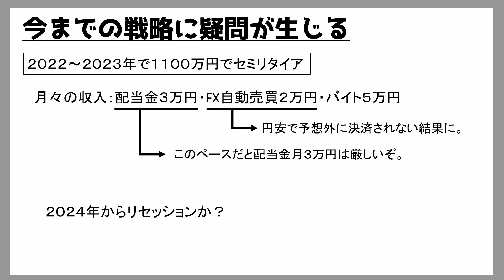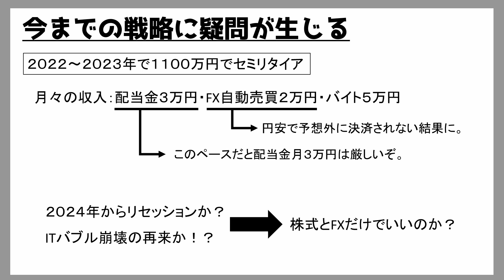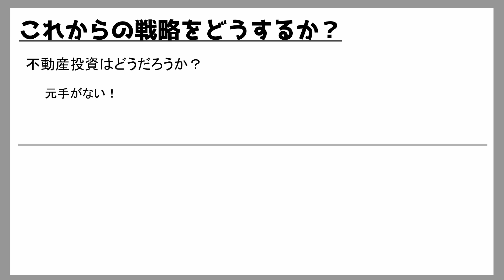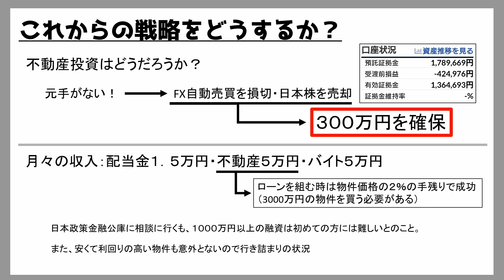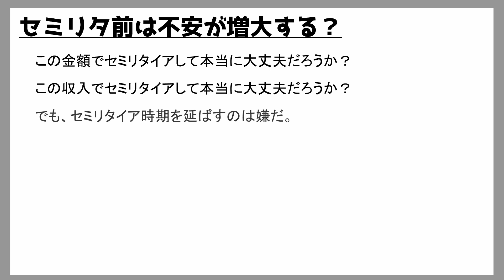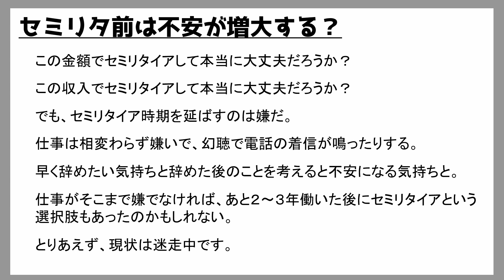【セミリタイアが近づき不安に】セミリタイアを目指して迷走中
今回の動画は、セミリタイアを目指して迷走していますよということをお伝えする動画になります。
迷走しておりますが、セミリタイアを目指して頑張っていきます！

【目次】
00:00 はじめに
01:00 今までの戦略に疑問が生じる
03:30 これからの戦略をどうするか？
07:47 セミリタ前は不安が増大する？

2019年からセミリタイアを目指し始めた、独身サラリーマン。